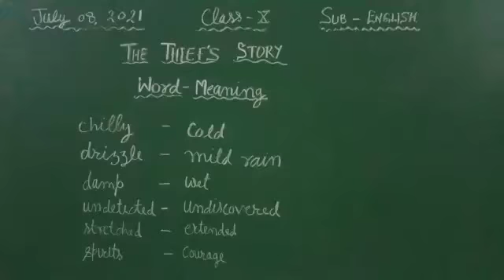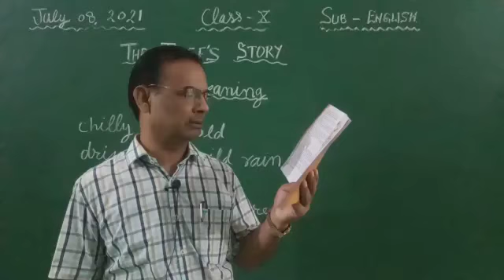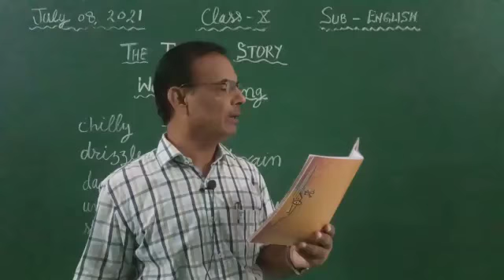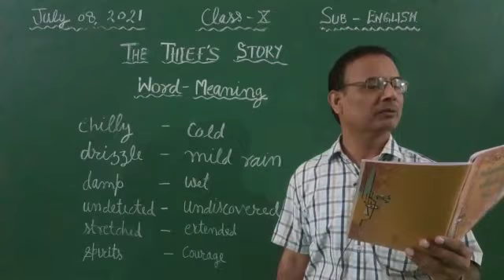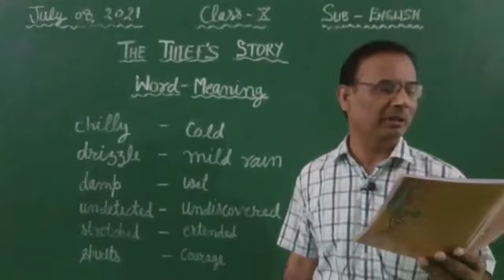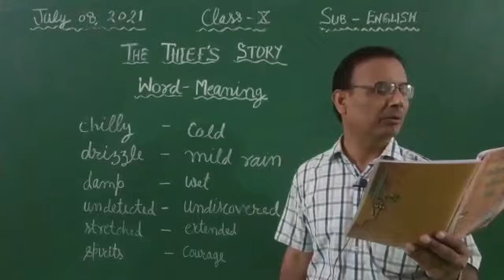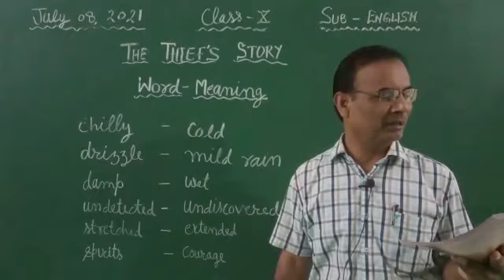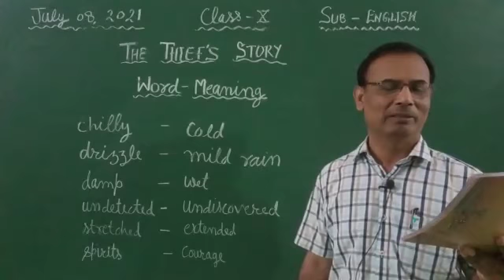The thief's story